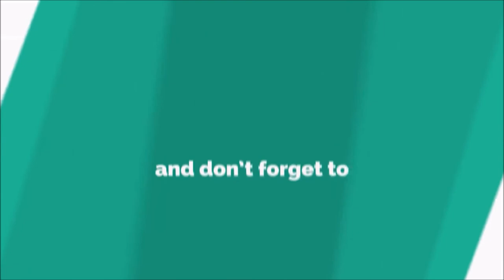Top 5 Trending Ringtones May 2021 | Popular Ringtones 2021 | Viral Ringtones 2021 Download Now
5. Symphony Dogs
4. Angel Attack
3. Twister
2. Gladiator
1. Magus

Gladiator is a 2000 epic historical drama film directed by Ridley Scott and written by David Franzoni, John Logan, and William Nicholson. The film was co-produced and released by DreamWorks Pictures and Universal Pictures. It stars Russell Crowe, Joaquin Phoenix, Connie Nielsen, Ralf Möller, Oliver Reed (in his final role), Djimon Hounsou, Derek Jacobi, John Shrapnel, and Richard Harris. Crowe portrays Roman general Maximus Decimus Meridius, who is betrayed when Commodus, the ambitious son of Emperor Marcus Aurelius, murders his father and seizes the throne. Reduced to slavery, Maximus becomes a gladiator and rises through the ranks of the arena to avenge the murders of his family and his emperor.

Inspired by Daniel P. Mannix's 1958 book Those About to Die (formerly titled The Way of the Gladiator), the film's script, initially written by Franzoni, was acquired by DreamWorks and Ridley Scott signed on to direct the film. Principal photography began in January 1999, before the script was completed, and wrapped up in May of that year, with the scenes of Ancient Rome shot over a period of nineteen weeks in Fort Ricasoli, Malta. The film's computer-generated imagery effects were created by British post-production company The Mill, who also created a digital body double for the remaining scenes involving Reed's character Proximo due to Reed dying of a heart attack during production.

Gladiator premiered in Los Angeles on May 1, 2000, and was released theatrically in the United States on May 5 and in the United Kingdom on May 11. The film received generally favorable reviews from critics, with praise for the acting (particularly Crowe's and Phoenix's performances), Scott's direction, visuals, screenplay, action sequences, musical score and the production values. It was a box office success, grossing $187.7 million in the United States and grossed $457 million worldwide, making it the second highest-grossing film of 2000. The film won multiple awards, including five Academy Awards at the 73rd Academy Awards: Best Picture, Best Actor for Crowe, Best Costume Design, Best Sound and Best Visual Effects. It also received four BAFTA Awards at the 54th British Academy Film Awards for Best Film, Best Cinematography, Best Production Design and Best Editing. Since its release, Gladiator has also been credited with reinventing the swords and sandals genre and rekindling interest in entertainment centered around ancient Greek and ancient Roman culture such as the television series Rome.Russell Crowe as Maximus Decimus Meridius: A Hispano-Roman legatus forced into becoming a slave who seeks revenge against Commodus. He has earned the favor of Marcus Aurelius, and the love and admiration of Lucilla prior to the events of the film. His home is near Trujillo in today's Province of Cáceres, Spain. After the murder of his family he vows vengeance. Mel Gibson was first offered the role,[6] but declined as he felt he was too old to play the character. Antonio Banderas and Hugh Jackman were also considered.[7]
Joaquin Phoenix as Commodus: The amoral, power-hungry, embittered son of Marcus Aurelius. He murders his father when he learns that Maximus will hold the emperor's powers in trust until a new republic can be formed.
Connie Nielsen as Lucilla: Maximus's former lover and the older child of Marcus Aurelius. Lucilla has been recently widowed. She resists her brother's incestuous advances, while protecting her son, Lucius, from her brother's corruption and wrath.
Oliver Reed as Antonius Proximo: An old, gruff gladiator trainer who buys Maximus in North Africa. A former gladiator himself, he was freed by Marcus Aurelius and becomes a mentor to Maximus. This was Reed's final film appearance, as he died during the filming. In the original film script, Proximo was supposed to live.
Derek Jacobi as Senator Gracchus: A member of the Roman Senate who opposes Commodus's rule and an ally of Lucilla and Maximus.
Djimon Hounsou as Juba: A Numidian tribesman who was taken from his home and family by slave traders. He becomes Maximus's closest ally and friend, and inspires Maximus to bring down Commodus for the greater good before he joins his family in the afterlife.
Richard Harris as Marcus Aurelius: The old and wise emperor of Rome who appoints Maximus, whom he loves as a son, to be his successor, with the ultimate aim of returning Rome to a republican form of government. He is murdered by his son Commodus before his wish can be fulfilled.